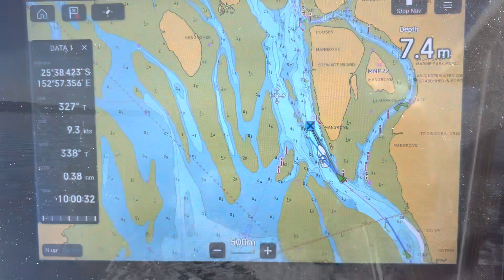Day 2 Pearl Riviera 40 Aft Cabin DI Lagoon to Kingfisher Bay